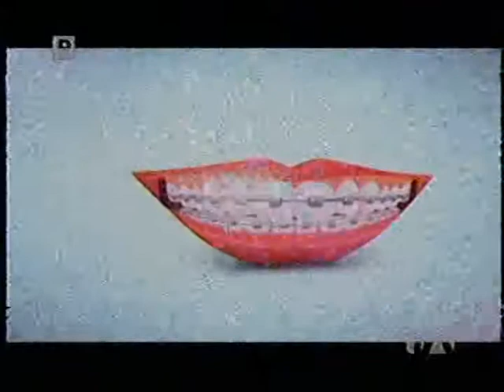promo betty la fea